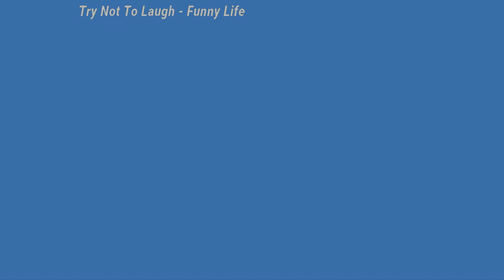Try Not To Laugh: 😻😻😻Cats And 🐶 🐶 🐶 Dogs 🤣🤣🤣 Funny Pet Animals' - Compilation 2020 Ep 75